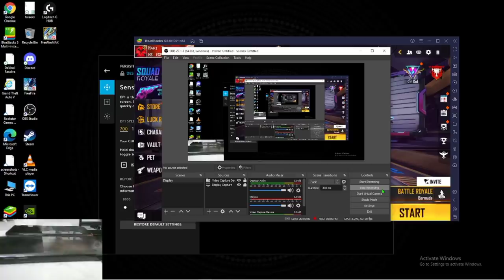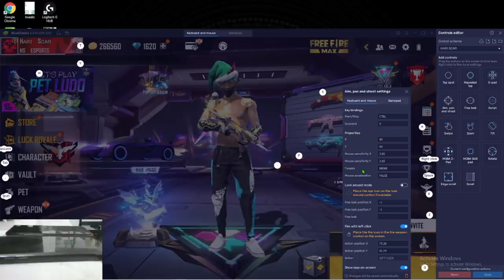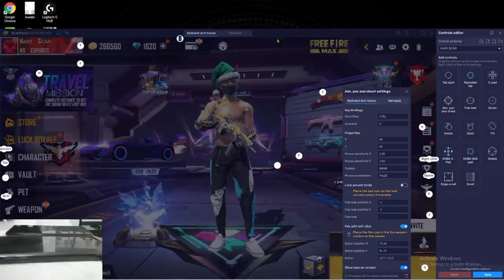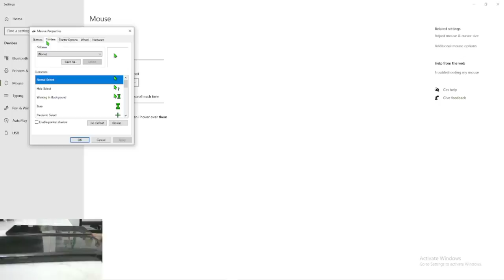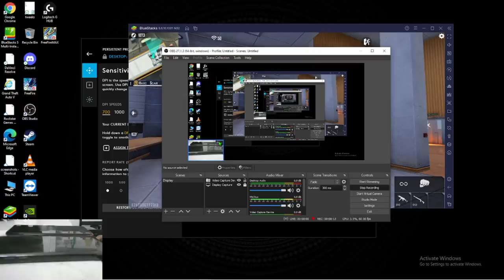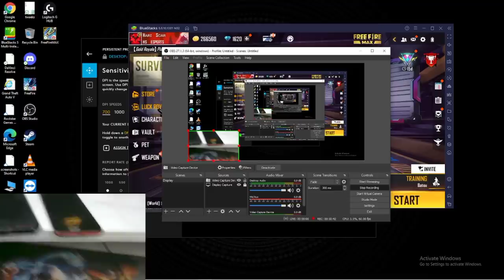🔥My 3 Lakh Gaming Pc Full Settings 😮 Facecam 900K Go 💥 ??? Garena FreeFire